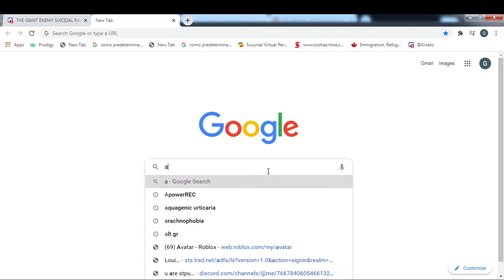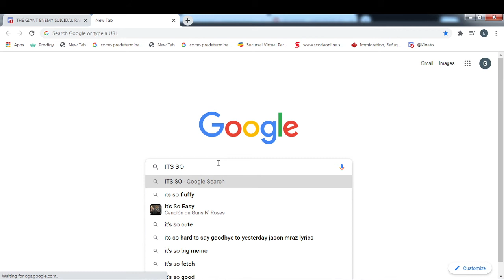DOGTARUNE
*woof*
*The little dog got his own game.